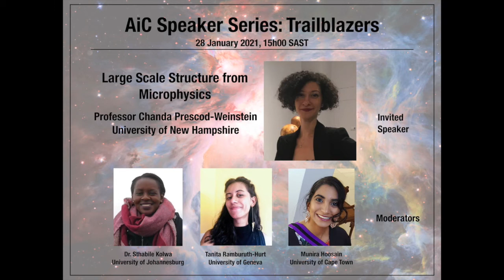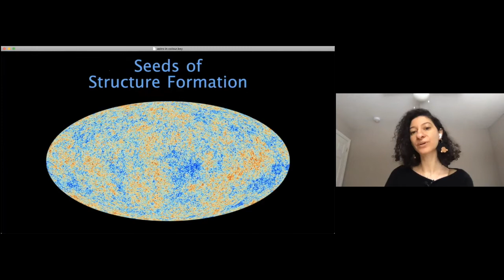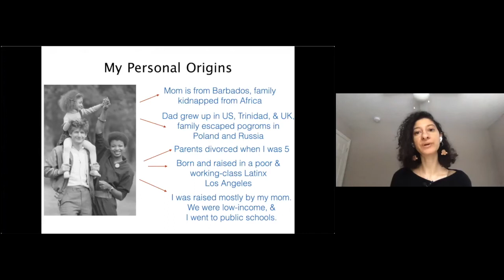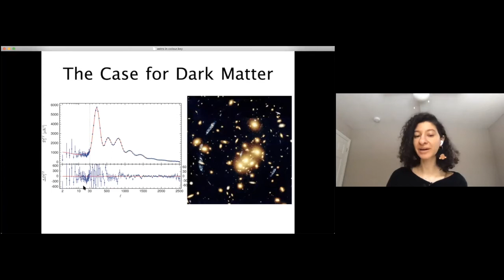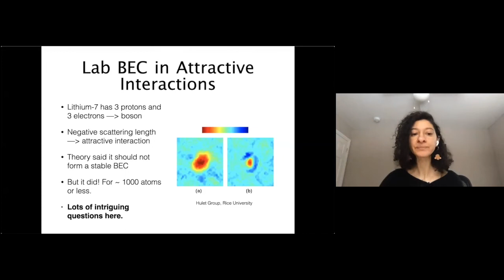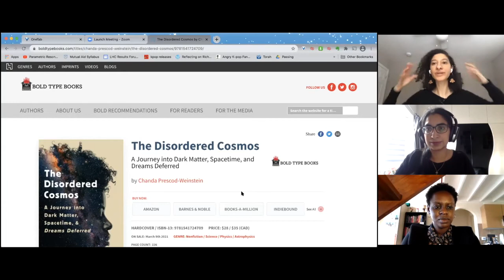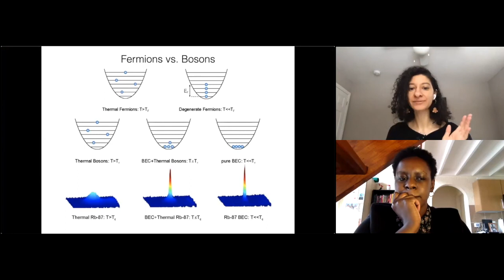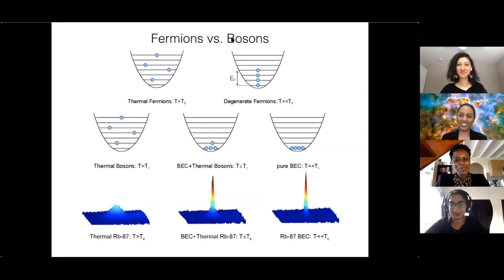AiC Trailblazers: Prof. Chanda Prescod-Weinstein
Trailblazers Speaker Series: Professor Chanda Prescod-Weinstein
Large Scale Structure from Microphysics

Biography: Dr. Chanda Prescod-Weinstein is an assistant professor of physics and astronomy and core faculty in women’s and gender studies at the University of New Hampshire. The author of The Disordered Cosmos: A Journey into Dark Matter, Spacetime, and Dreams Deferred, she is also a columnist for New Scientist and Physics World. Her research in theoretical physics focuses on cosmology, neutron stars, and dark matter. She also does research in Black feminist science, technology, and society studies. Nature recognized her as one of 10 people who shaped science in 2020, and Essence magazine has recognized her as one of “15 Black Women Who Are Paving the Way in STEM and Breaking Barriers.” A cofounder of Particles for Justice, she received the 2017 LGBT+ Physicists Acknowledgement of Excellence Award for her contributions to improving conditions for marginalized people in physics and the 2021 American Physical Society Edward A. Bouchet Award for her contributions to particle cosmology. Originally from East L.A., she divides her time between the New Hampshire Seacoast and Cambridge, Massachusetts.

Trailblazers Organising Committee:

Moumita Aich, Kelebogile Bonokwane, Narges Hatamkhami, Munira Hoosain, Sthabile Kolwa, Nikhita Madhanpall, Tshiamiso Makwela, Shazrene Mohamed, Mokhine Motsoaledi, Wanga Mulaudzi, Sambatra Rajohnson, Isabella Rammala, Tanita Ramburuth-Hurt, Shilpa Ranchod, Nicole Thomas